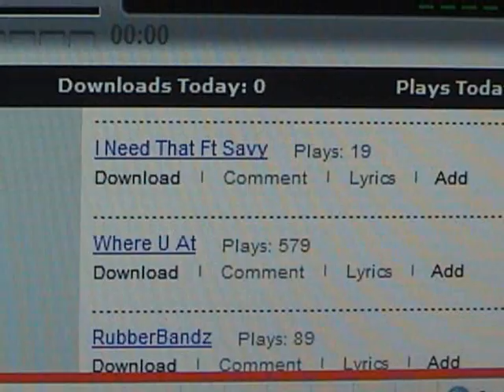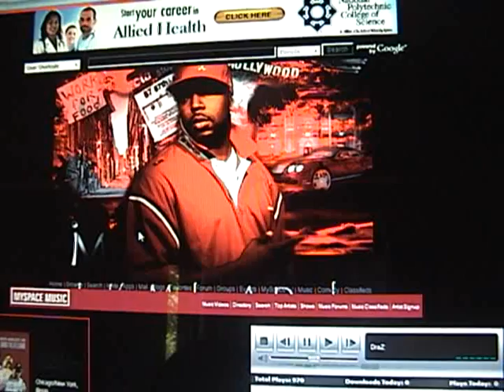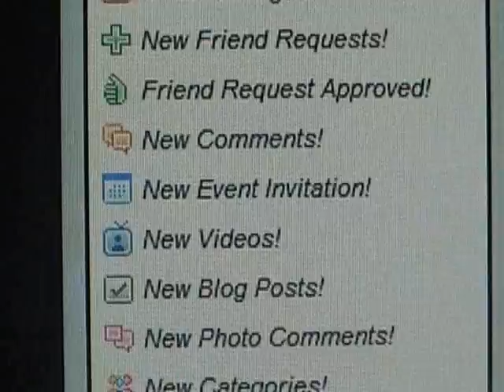I NEED THAT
The need of green & cheese is the way of life, coming by way of Chitown to LA. Draz & Savy delivering the intense lyrics and DaGod~Unseen formerly known as SmooveSin finishing with a heartfelt verse with a Mike Jones ending twist... I need that is a underground HIT! Til it's mainstream releas